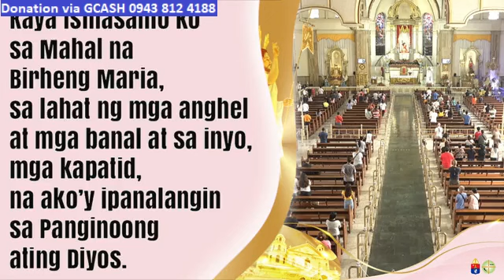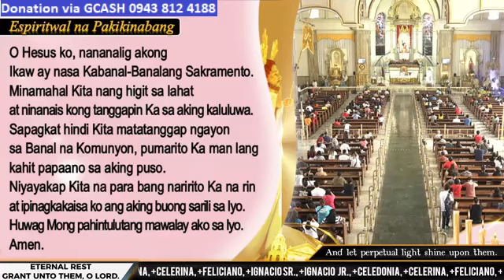QUIAPO CHURCH LIVE TV MASS TODAY 8:00 AM MAY 09, 2023 - TUESDAY